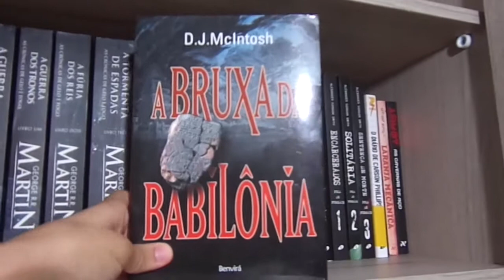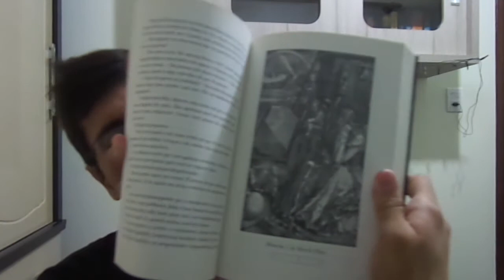A BRUXA DA BABILÔNIA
Nesse vídeo falo sobre o livro "A Bruxa da Babilônia", em parceria com a editora Benvirá